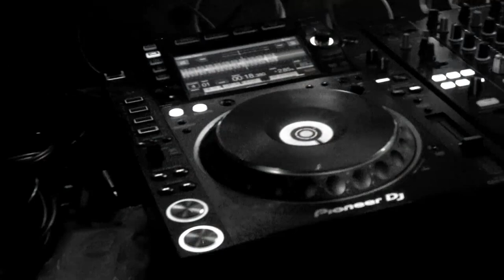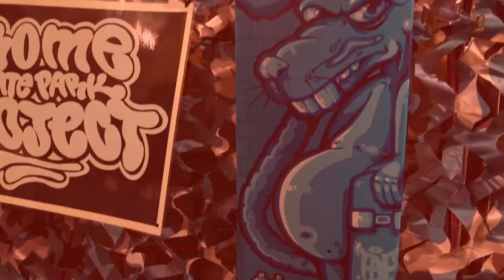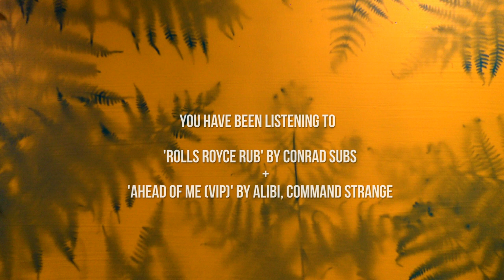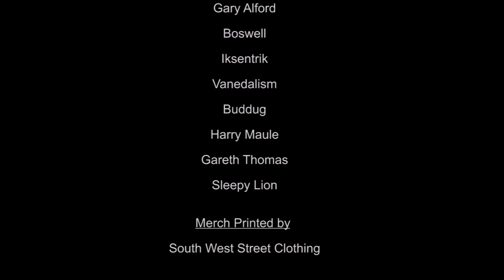Deep Space Presents DLR & Conrad Subs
It's time for the next chapter of Deep Space's club night, featuring DLR, Conrad Subs and Gusto.

25th March @ 23 Bath Street, Frome, BA11 1DJ
21:00 - 2:30. Please bring I.D
Strictly no dicks.

useful links-
Support Conrad Subs

With Residents Sleepy Lion, Millstone and Gloworm.

Keep it Deep, Keep it Deep Space.